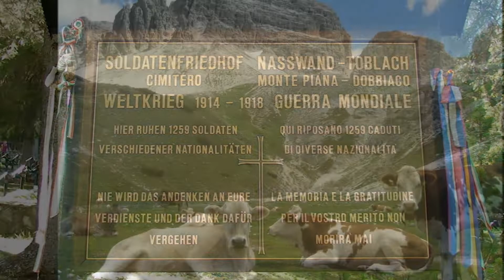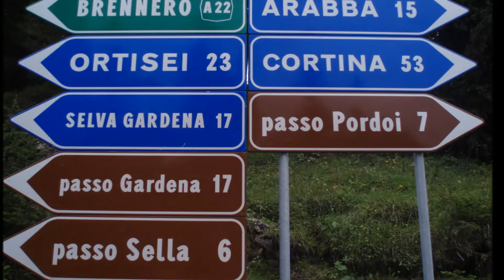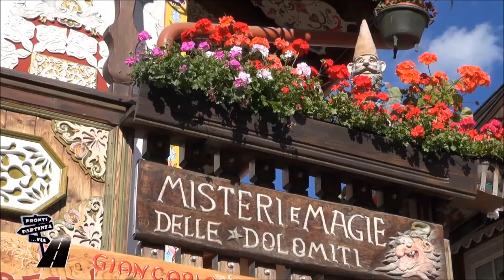hotel Europa Cortina,hotel Savoy Gardone riviera,Braies,Sirmione